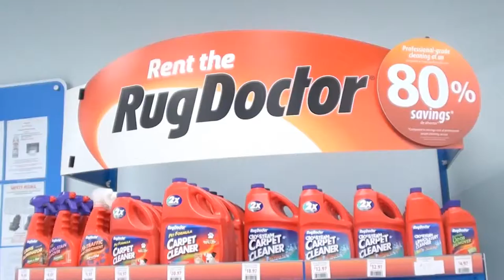Very rare sight - blue screen of death in a store for a product ad video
--- Published on Feb 26, 2014

How often do you see a BSoD in a store for something unrelated to computers? Well, as I went out to get pants today (Feb 26, 2014), I encountered that at the 13th Avenue Wal-mart in Fargo, ND in the customer service area (a return was needed). Normally, what plays is a video that runs nonstop in a loop to advertise the Rug Doctor and it's useful and used. This was one of the very first things I noticed when I reached the customer service area. The computer illiterate likely has no idea what this even means. Usually, it's hardware or buggy drivers that cause a BSoD.